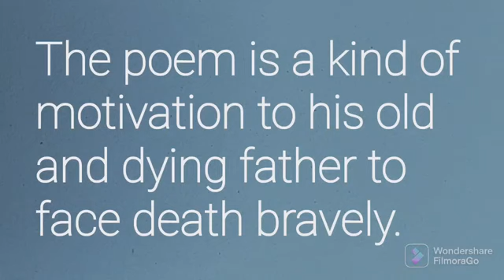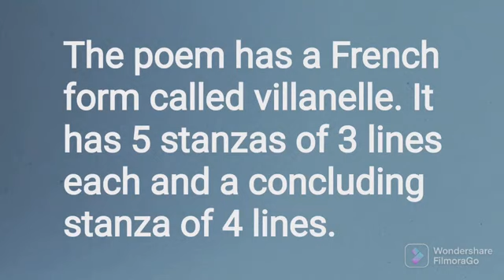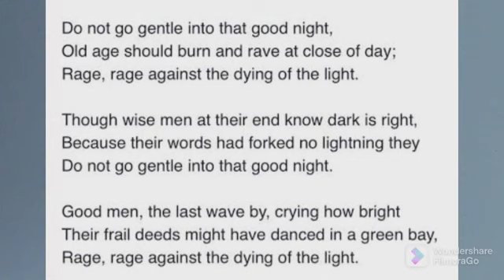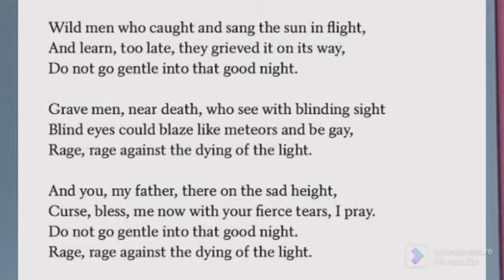Do not Go Gentle into that Good Night by Dylan Thomas Summary Analysis and Explanation in Hindi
In this poem the poet asks his dying father to face death bravely and not surrender to it  like  all other brave and sincere people.